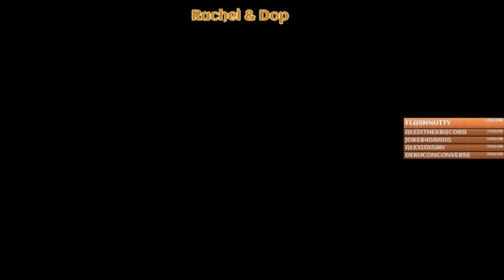Cuarto gimnasio: FANTASMA │Pokémon Espada y Escudo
Nos enfrentamos a Alistair, líder del cuarto gimnasio. En la edición Escudo, este gimnasio es de tipo fantasma. ¡No te lo pierdas!

​🦜​​POKÉMON ESCUDO​​🦜​
🦜GIMNASIO FANTASMA🦜

¡Un saludo!